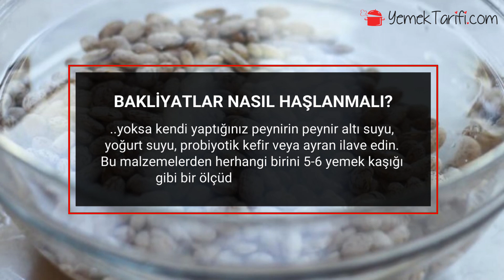BAKLİYATLAR ASLINDA NASIL HAŞLANMALI? İŞTE PÜF NOKTALARI!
Genelde bakliyatlarımızı bu şekilde yumuşatır, pişme sürelerini kısaltırız. Ancak bu yöntem süre kısaltıyor olsa da bakliyatların en doğru şekilde pişmesi için daha farklı bir yönteme ihtiyaç var. Gelin bugün bu zamana kadar hiç bilmediğiniz bir yöntemle tanıştıralım sizleri. Bu yöntemi uyguladıktan sonra artık hep bu şekilde pişirmek isteyeceğinizi biliyoruz.